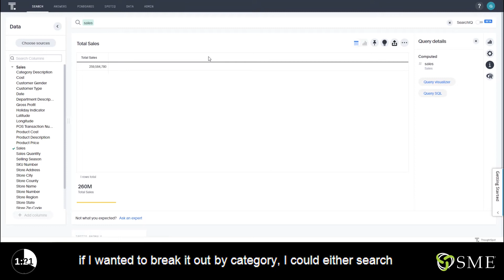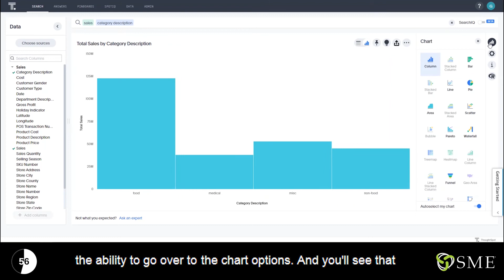Your First Search in ThoughtSpot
You use search to answer questions about your data without having to consult a data analyst. Using ThoughtSpot’s relational search is simple, so anyone can use it. In the search bar, type what you are interested in exploring, for example "revenue midwest sales rep". Searches return a set of results in the form of a table or a chart.